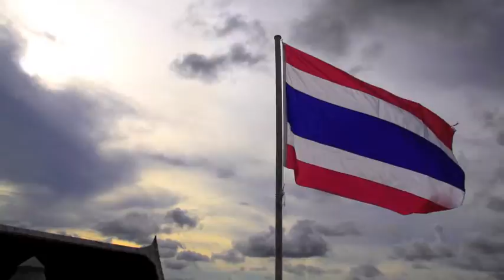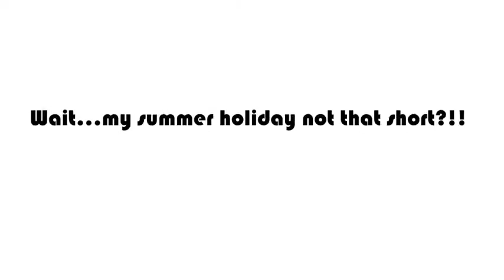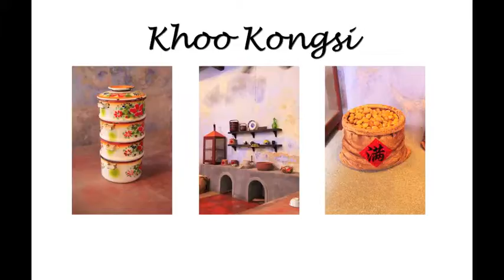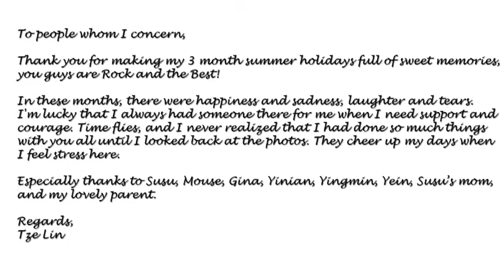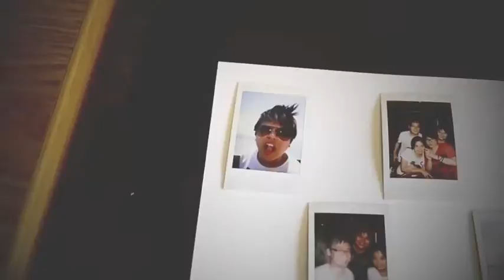Summer Holidays 2010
I spent my summer holiday in my hometown Malaysia. Thanks a lot for everyone who make it real and colorful!